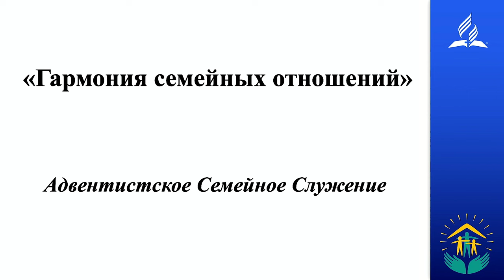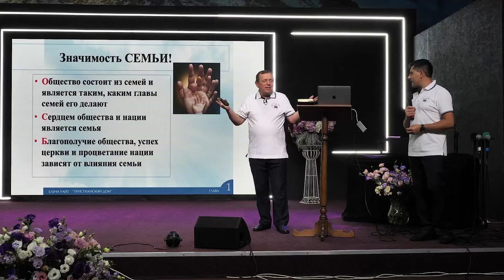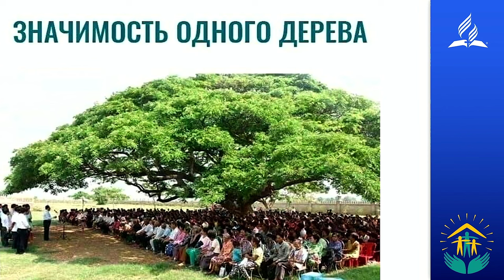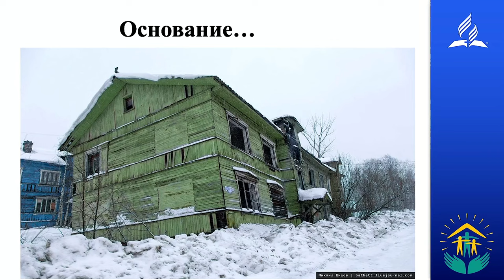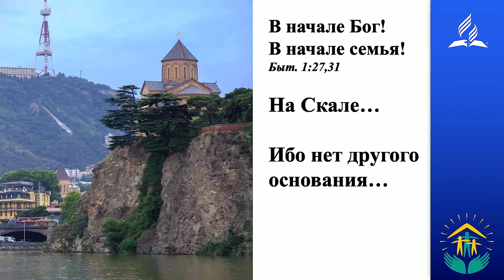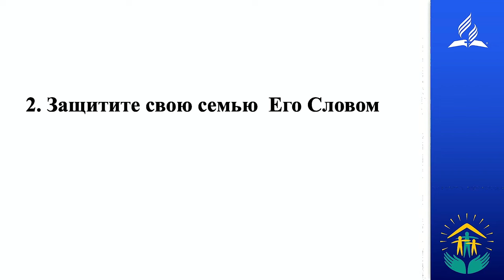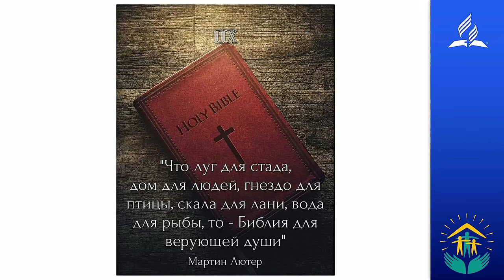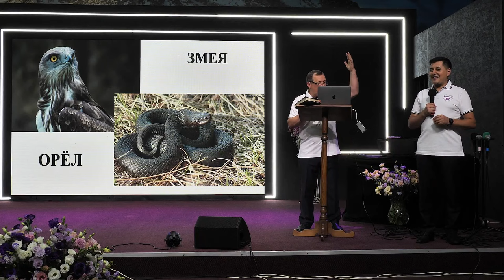Гармония семейной жизни, семинар Павел Либеранский / Конгресс Семейного Отдела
Гармония семейной жизни | Семинар с Павлом Либеранским

Присоединяйтесь к семинару "Гармония семейной жизни," проведенному Павлом Либеранским, руководителем отдела семейного служения Евро-Азиатского дивизиона. Этот семинар является частью Конгресса Семейного Отдела, где обсуждаются ключевые принципы и практические советы для укрепления семейных отношений. Узнайте, как создать гармонию и любовь в семье в свете библейских ценностей.